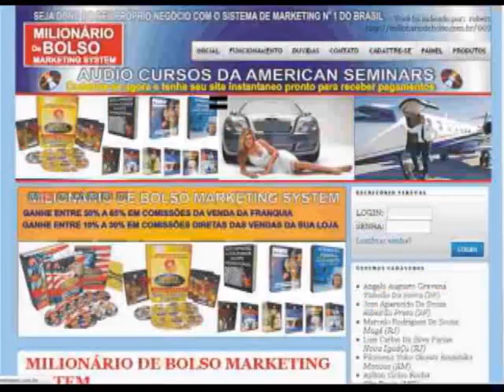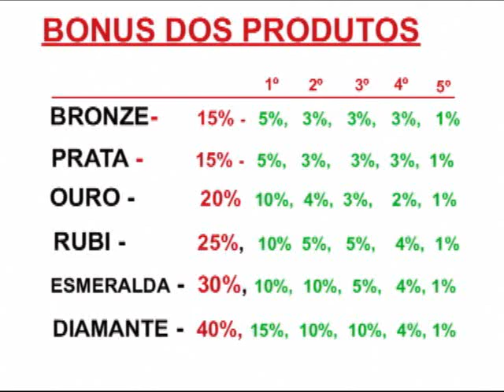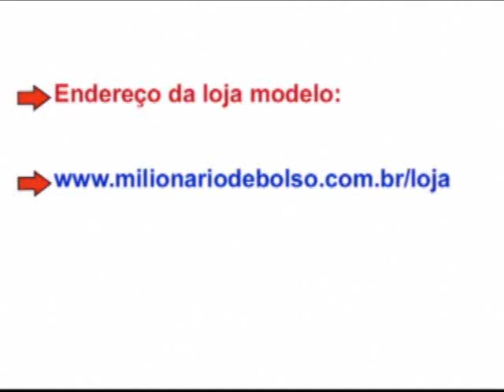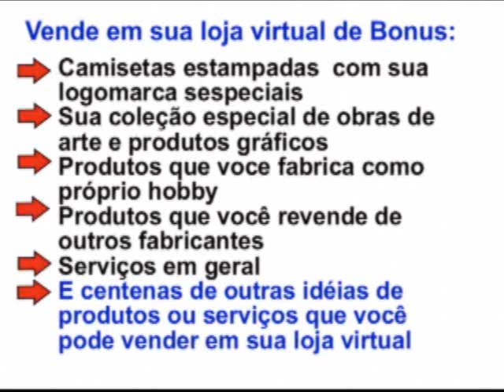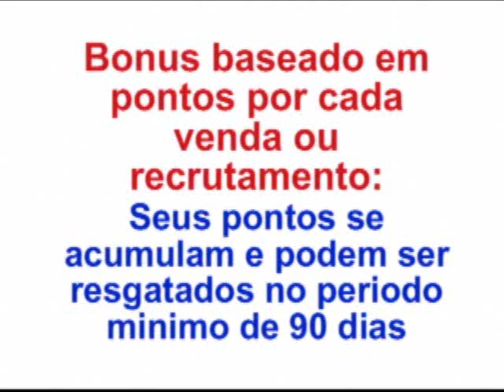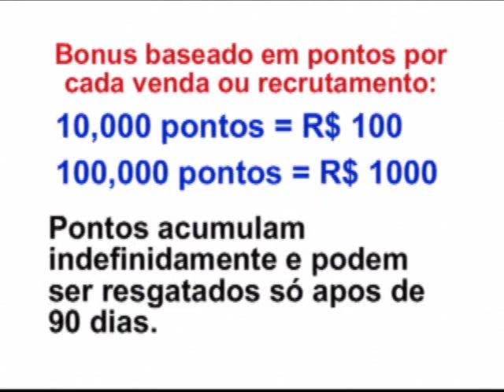MILIONARIO DE BOLSO MARKETING SYSTEM quarta quinta e sexta formas de bonus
MDB, milionario de bolso, mmn, marketing linear, marketing de rede, planos de compensação